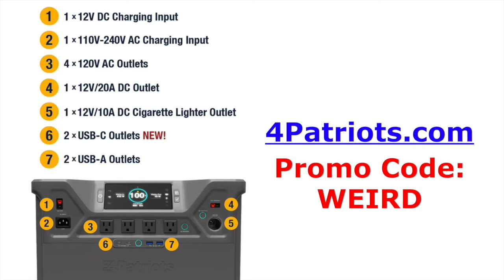“EERIE URBAN LEGENDS, STORIES, AND MYTHS FROM EACH U.S. STATE”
PLEASE SHARE THIS EPISODE in your social media so others who loves strange and macabre stories can listen too!

IN THIS EPISODE: We look at some of the most infamous and creepy urban legends, myths, and stories from each state of the good ole’ “U.S. of A.”

Paranormality Magazine: (COMING SEPT. 30, 2023)